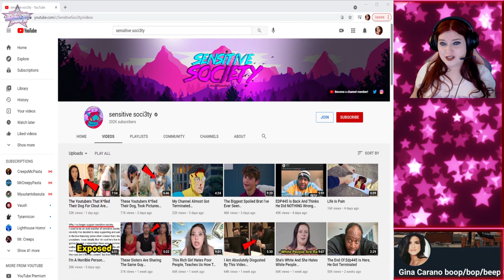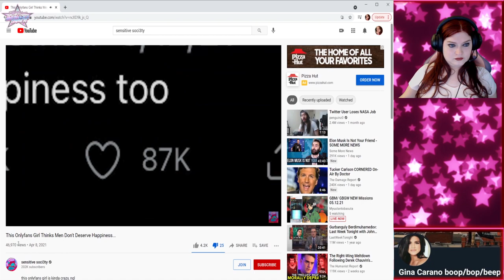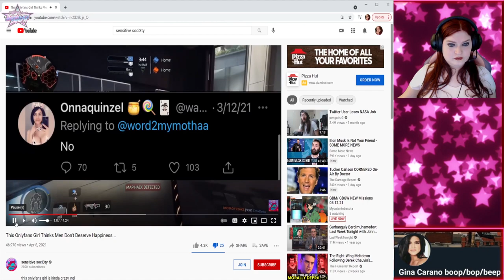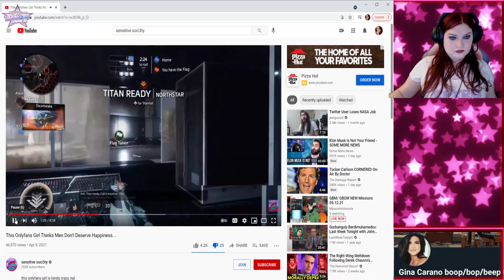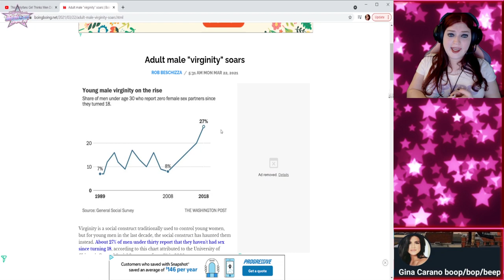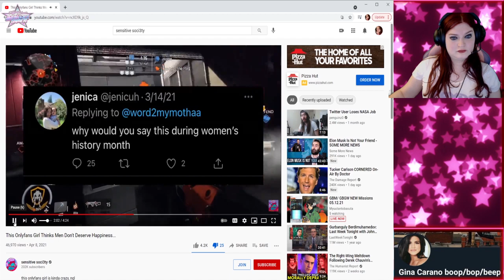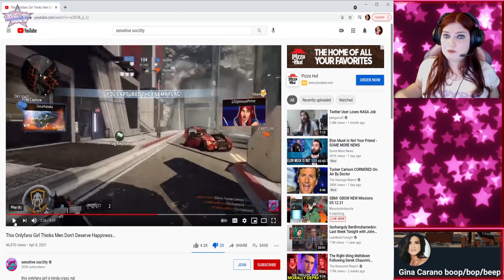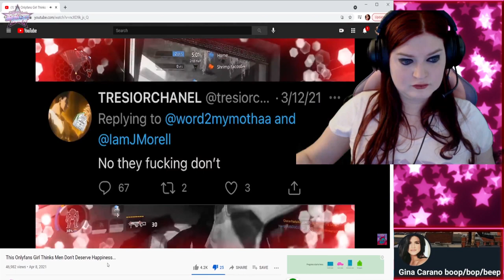Talking with Tiff: Hardcore projection from SensitiveSoci3ty over men's happiness and only fans.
I'm back from recovery so let's get back into it. Today we catch up with Anti-SJW gamer bro SensitiveSoci3ty to see if he's still uploading cringe.
Do men deserve happiness? SensitiveSoci3ty's sophomoric response may surprise you.